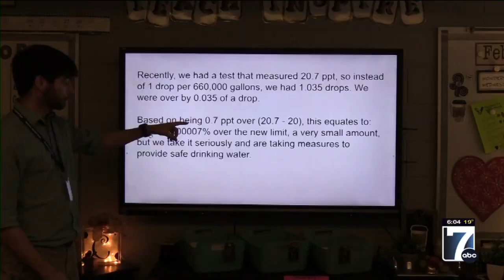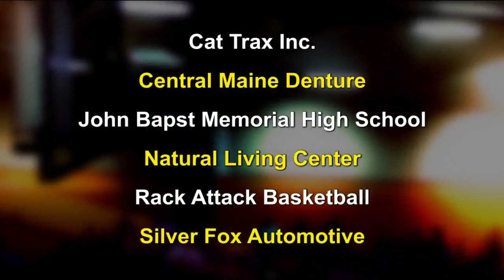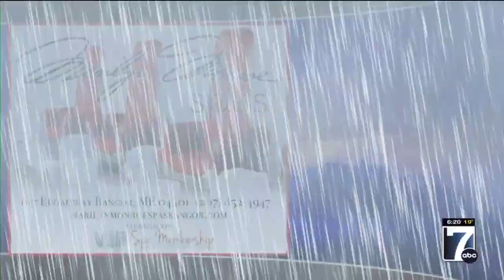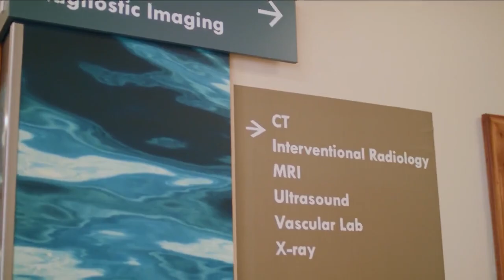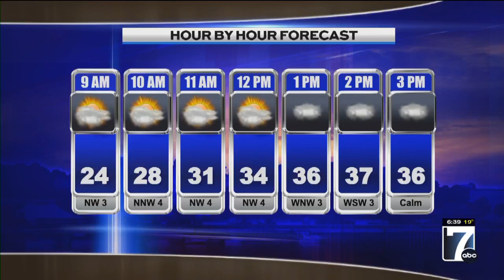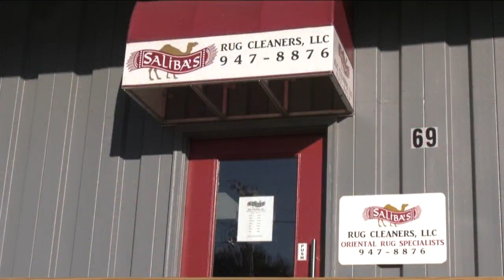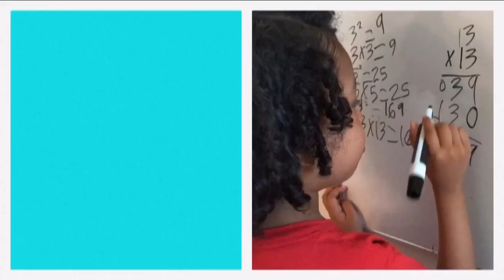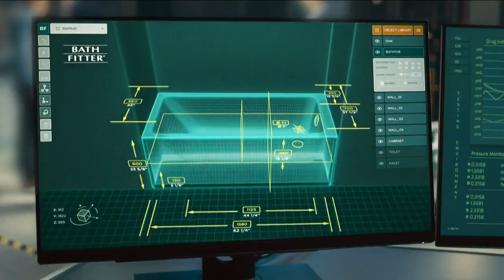WVII Morning ABC News Thursday